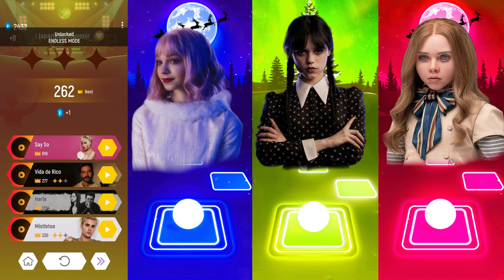Lisa Money vs Enid vs Wednesday Addams vs M3GAN | Tiles Hop EDM Rush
Hello friends! Today in Tiles Hop a new musical battle Lisa Money vs Enid vs Wednesday Addams vs M3GAN. I try to create interesting and exciting videos about the game Tiles Hop, and my new video is no exception. I would like to hear your opinion: how do you like the new style of my videos and what other topics, what other characters would you like to see on my channel?

00:00 | Intro Incendiary Games
00:05 | Lisa Money in Tiles Hop
01:41 | Enid in Tiles Hop
03:44 | Wednesday Addams in Tiles Hop
05:10 | M3GAN in Tiles Hop

I want to share with you how I create each video, taking into account all aspects of fair use of audio and video materials. At the beginning, I play and record Tiles Hop gameplay to capture the best moments and create interesting content. I then use various video editors such as Adobe Premiere Pro, CapCut or Movavi to edit and edit the video and add various effects.